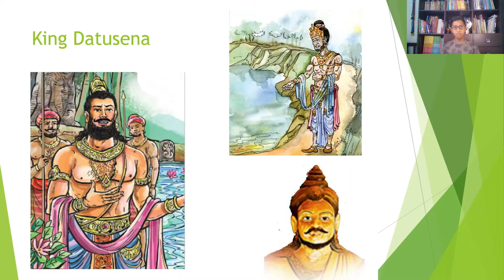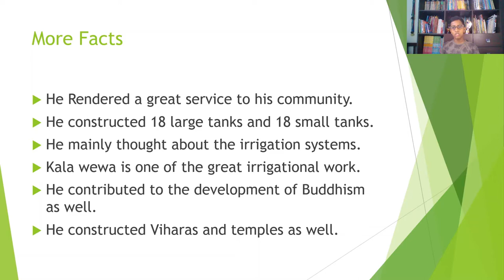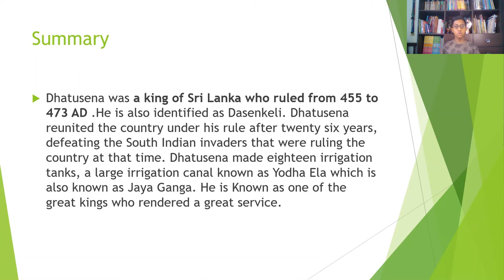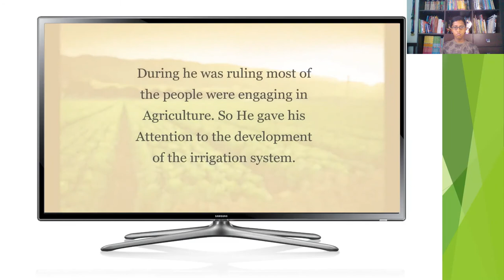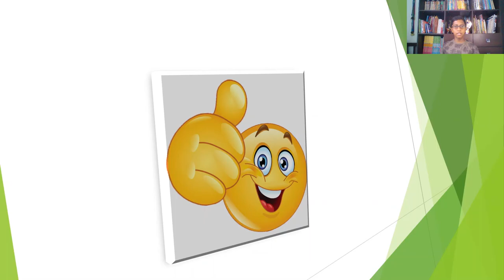King Dhatusena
This video is about King Dhatusena who rendered a great service to the citizens of Sri Lanka in the past.